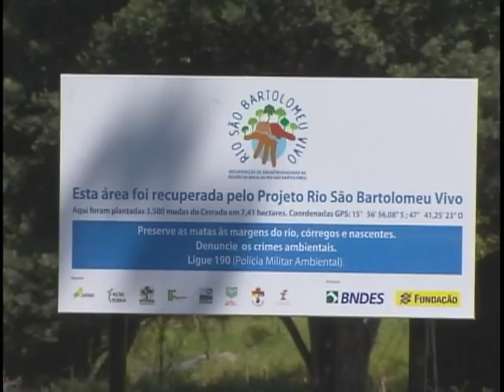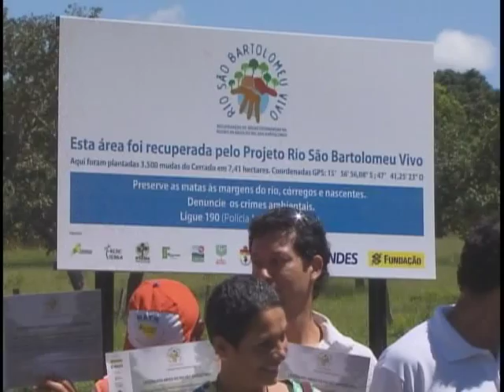Recuperação das margens do Rio São Bartolomeu tem apoio da Fundação Banco do Brasil e BNDES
NBR NOTÍCIAS - 31.03.12: Um projeto apoiado pela Fundação Banco do Brasil e pelo Banco Nacional de Desenvolvimento Econômico e Social (BNDES) ajuda a recuperar as margens do Rio São Bartolomeu, no entorno do Distrito Federal. Além de evitar crimes ambientais, a meta é reflorestar as margens do rio.